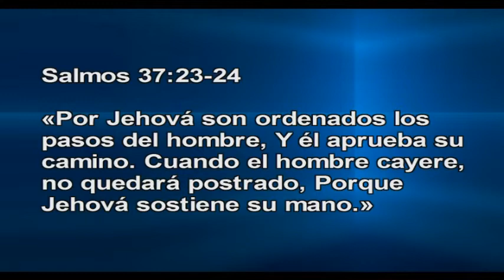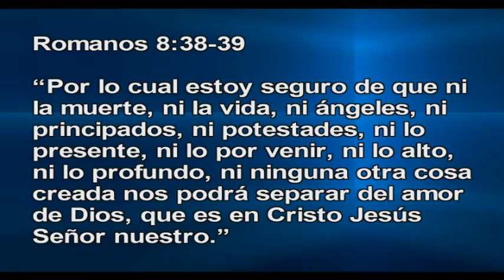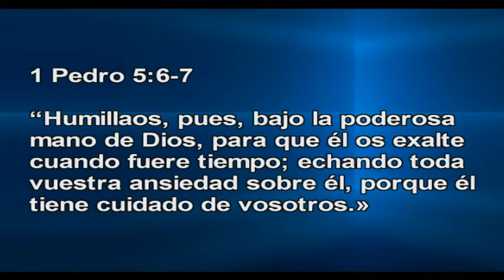7 Versículos Bíblicos para Combatir La Tristeza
7 Versículos Bíblicos para Combatir La Tristeza